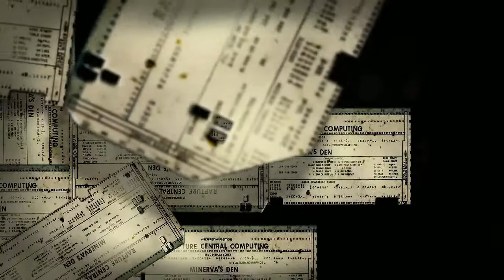Bioshock 2 Remastered: Minerva's Den E1 - Sigma's Quest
ya guys meet the missus?~
We dive back down into a forgotten part of Rapture, through the porthole of a certain Sigma. What does this secluded, techie realm hold in store? Enjoy, with some meatloaf that cleans out the fridge.

Intro music is "Storage Facility" by TeamTNT.
Outro music is "Between Levels" by Robert Prince.
Doom II/TNT: Evilution music available for free extracted and formatted by yours truly, 15 years ago.

Apcide, the "can be bothered" (channel coming soon)